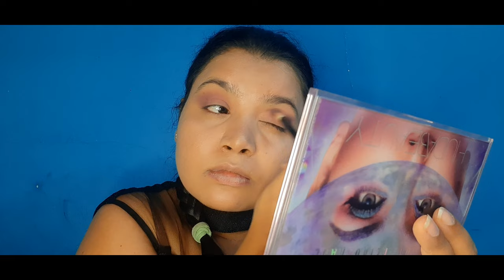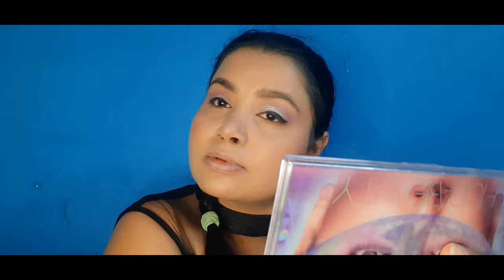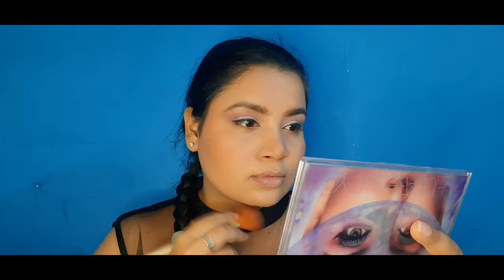Get Ready With Me For Holika Dahan🤩😍|Glittery Eyes Look❤